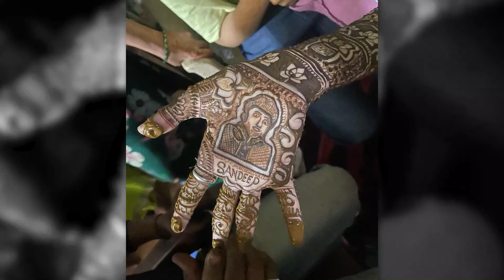GANGSTER पिया के नाम की मेहंदी लगाकर LADY DON कैमरे पर BLUSH करने लगी, देखकर आप कहेंगे AWWW SO CUTE!